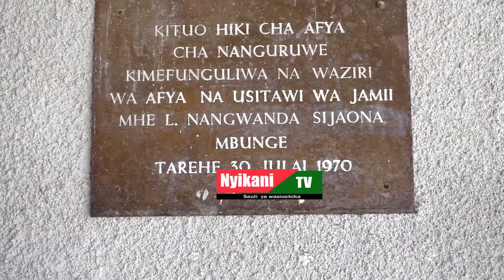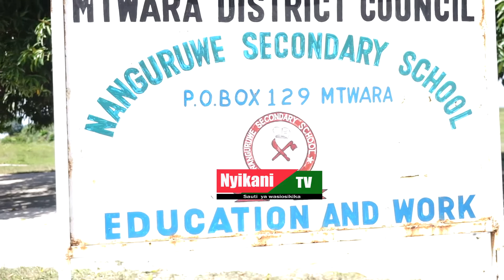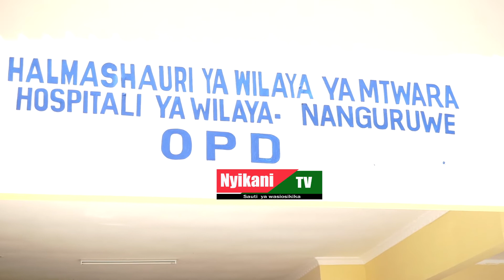Matibabu bure ya ukweli yapo Mtwara Vijijini, Elimu nayo yapamba Moto